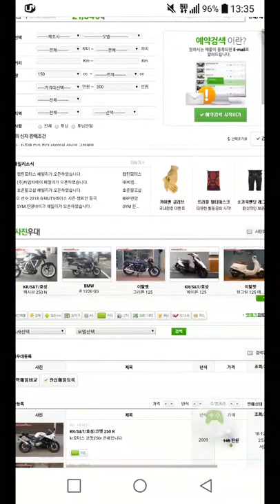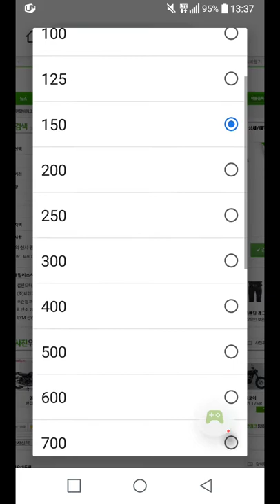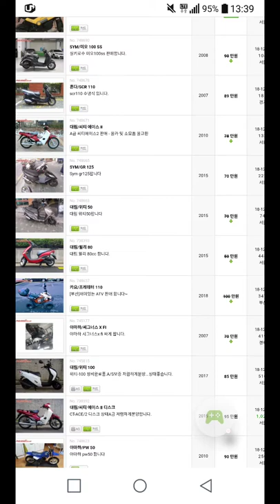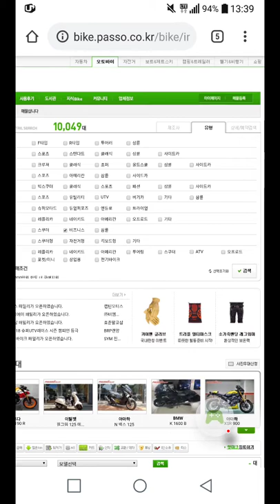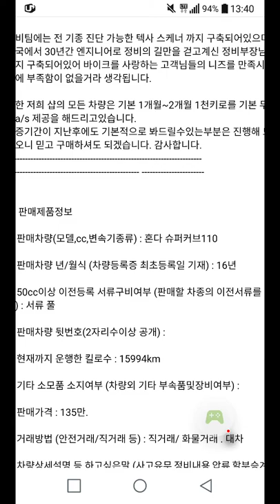2018 12 20 bike